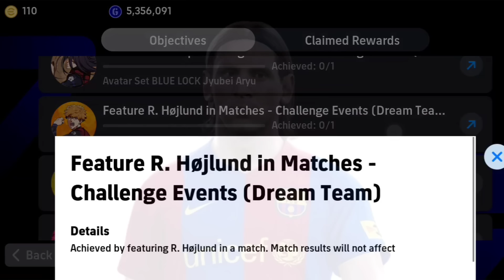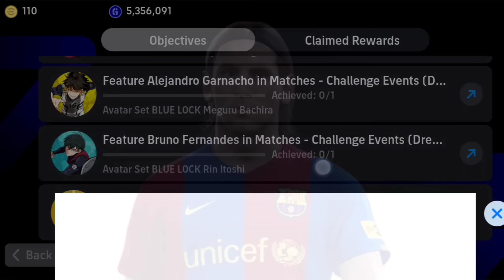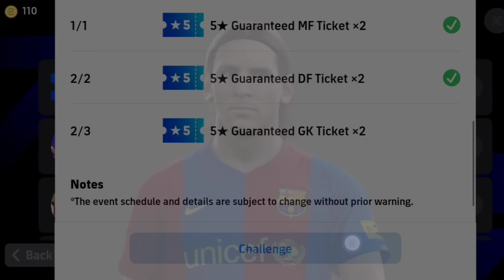Avatar গুলো কে যেভাবে পাবেন🤩 || How To Complete Blue Lock Campaign Objective Box Reward In Efootball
Avatar গুলো কে যেভাবে পাবেন || How To Complete Blue Lock Campaign Objective Box Reward In Efootball 2024

what is coming today in efootball 2024, pes area new video, how to get objective reward in efootball 2024, how to get avatar in efootball 2024, how to complete new avatar objective reward in efootball 24, v3.4.0 update details bangla, best customized formation in efootball 2024